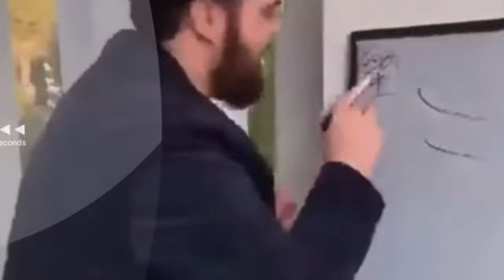Slandering The JToH Community (again)